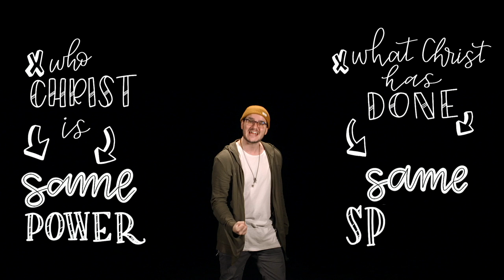Romans 8: Adoption, Inheritance, Assurance || Part 4 || David Bowden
4 of 4 videos walking through the Christian’s adoption, inheritance, and assurance as taught in Romans 8.

So many Christians feel lacking, insufficient, and second-class. In a word, we feel condemned. For many of us, this is because, even without noticing it, we are basing our salvation on how well we are performing as Christians. In these short poetic meditations on Romans 8, my hope is that you will learn how God wants to move you from feeling condemned to feeling convinced that nothing can separate you from the love of God.

Check out our YouVersion Bible Reading Plan based on this video

ASSURANCE LYRICS:

If
If Christ
If Christ was raised from the dead

If Jesus was resurrected
Then we can be adopted
If we have been adopted
Then we receive an inheritance
If we receive an inheritance
Then we have assurance

It’s a simple cause and effect occurrence

If Christ was raised
We will be raised

And we have been made
Adopted co-heirs
Because his status and inheritance
Have been conferred
Then our resurrection life in and with him
Is completely assured

If Jesus beat death
Our life is sure

And it is this sureness
That we call assurance

And what is really astounding about it
Is that this assurance is not just
A logical inference
But an indwelling knowledge
That gnaws at doubt with faith’s insatiable pureness

Because the great news about assurance
Is that God sent his Spirit to assure us

You see,
We have something inside us
To remind us
That the reason for our salvation
Is already behind us

It happened on and after the cross
So that when your own heart feels at a loss
For words
Christ’s own Spirit comes like a surge
To encourage you

He can cry out anew
Even when you
Can’t
Even when you falter

The Spirit can cry out in your heart
“Abba, Father”

Not because of who you are
Or what you’ve done
But because of who Christ is
And what Christ has done

If Christ was raised from the grave
And you have put faith in his name
Then there is a rock solid sureness that you can claim
For the power of the Spirit that raised Christ
Is the same power and the same Spirit
That will bring us to life

So,
If you have been adopted
Then you are an heir
And if you are an heir
Then you can have assurance
That if God is for us